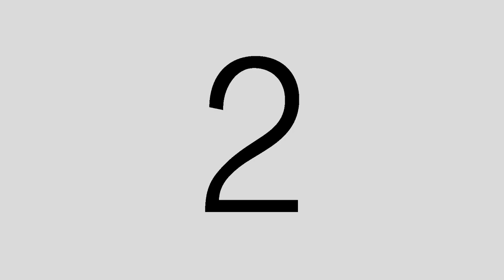What Legacy Do I want to Leave When I am Gone